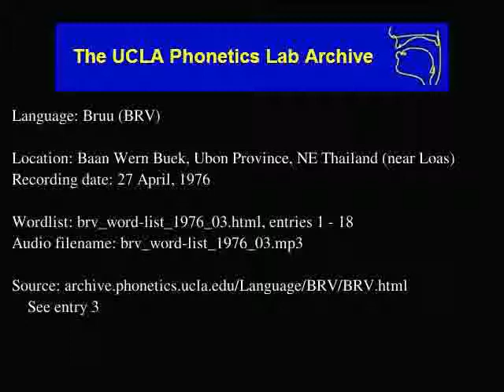Bru, Western audio: brv_word-list_1976_03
Bru, Western (brv) audio: brv_word-list_1976_03
Language family: Austro-Asiatic; Mon-Khmer; Eastern Mon-Khmer; Katuic; West Katuic; Brou-So;
Baan Wern Buek, Ubon Province, NE Thailand (near Loas)
Date: 4/27/1976

Description: Language Bruu.  brv_word-list_1976_03.html, enties: 1 - 18

Contributor: Mr. See Phuengpa
UCLA Phonetics Archive